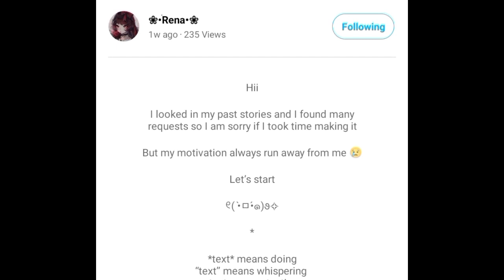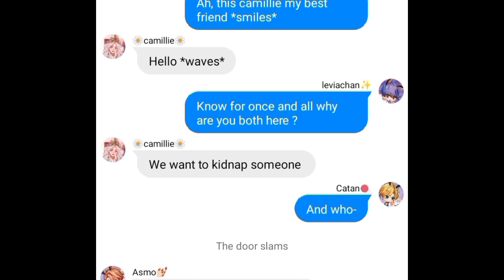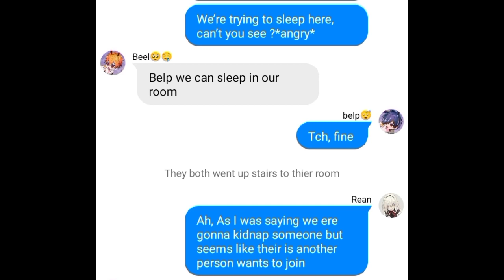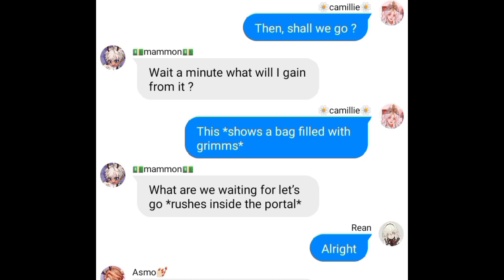Obey me text: kidnapping mammon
ctto:rena